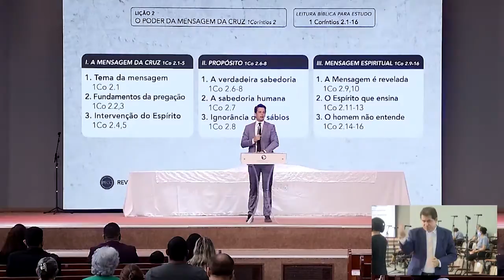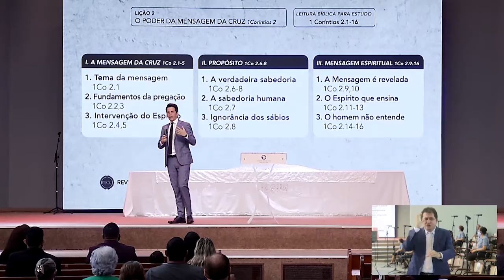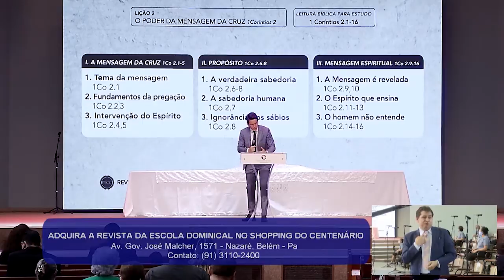TRECHO EBD PR PHILIPE 02'06''